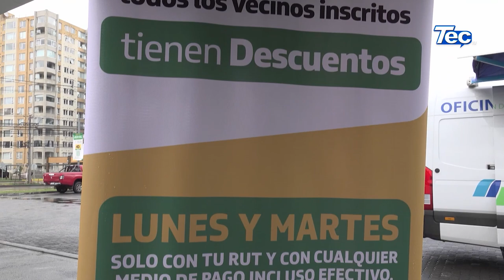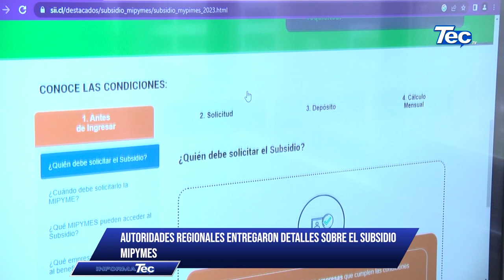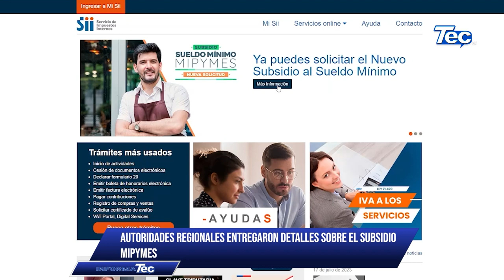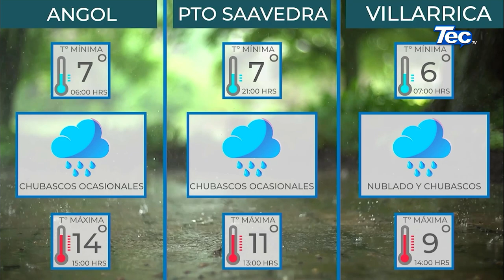InformaTec 21 agosto 2023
➡️Titulares:
📌 Convenio Municipalidad de Temuco y Petrobras Permite Importante Descuento En Combustibles Y Parafina
📌 Más de 180 funcionarios del Servicio de Protección Especializada a la Niñez y Adolescencia en La Araucanía se capacitaron en torno a ESCNNA
📌 42 familias de Purén comenzarán a habitar sus nuevos hogares gracias a alianza del Gobierno Regional y Desafío Levantemos Chile
📌 Llaman a agricultores de La Araucanía a protegerse con los seguros agropecuarios que tienen subsidio estatal
📌 Liceo Bicentenario de Villarrica representará a la comuna en vóleibol masculino
📌 Alcalde Alexis Pineda Inaugura Segunda Delegación Municipal En La Comuna De Loncoche
📌 Autoridades Regionales Entregaron Detalles Sobre El Subsidio MiPymes